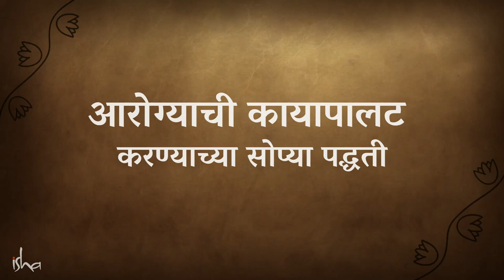कॅन्सरचे प्रमाण 50% नी कमी होऊ शकते, ...हे केल्याने! | Sadhguru Marathi | Transform Your Health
आपण जे शरीर वाहातो ते आपण खाल्लेल्या अन्नानेच बनलेले असते. त्यामुळे आपण जिथे राहतो त्या जामिनाचा आणि आपल्या शरीराचा, आपल्याला लक्षात येईल त्याहून कितीतरी सखोल संबंध आहे. आपण ज्या प्रदेशात राहतो, त्या जमिनीतून पिकणारे अन्न खाल्ल्याने शरीरावर होणाऱ्या विलक्षण आणि सकारात्मक परिणामांबद्दल सद्गुरू या व्हिडियो मध्ये बोलत आहेत.

English Video  Simple Ways to Transform Your Health | Sadhguru